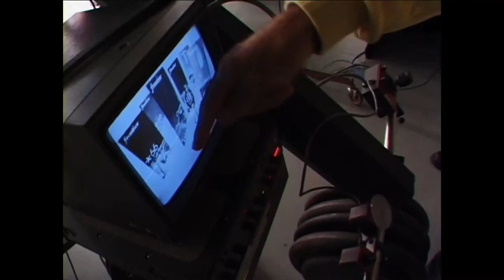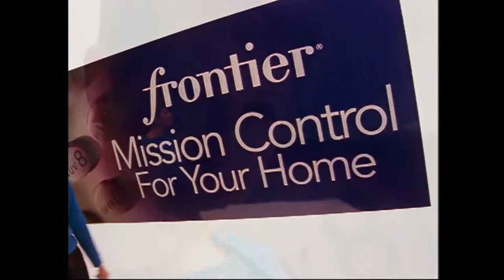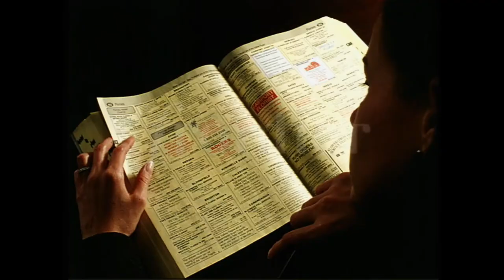Frontier Telephone Behind-the-Scenes (2000)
Here's a behind-the-scenes look at a studio shoot I directed and photographed in 2000 for Rochester NY's Infantino Associates. Agency creative director, Jerry Infantino talks about the campaign concept and execution with Przyborski Productions. Brad Schultz was the senior agency art director.

I shot this series of spots with my Arri 35BL4. Film-to-tape transfer and color correction was handled by Filmworkers of Nashville, Tennessee. The commercials were edited internally by the Rochester based agency. Today, these commercials would probably be shot in 4K digital. Note that the agency is now Mason Selkowitz McDermott, Inc.